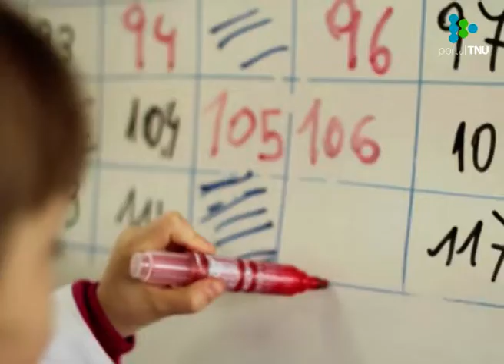Gobierno impulsará campaña contra la violencia en centros educativos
El presidente Vázquez recibió al sindicato de maestros de Montevideo.